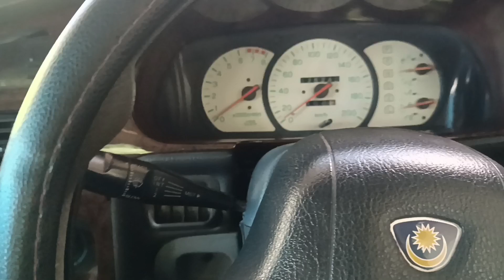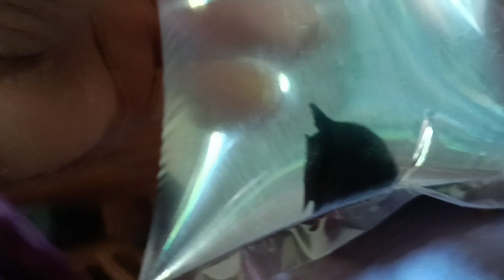Hobi baru bela ikan laga...